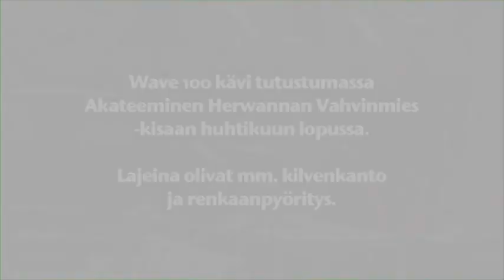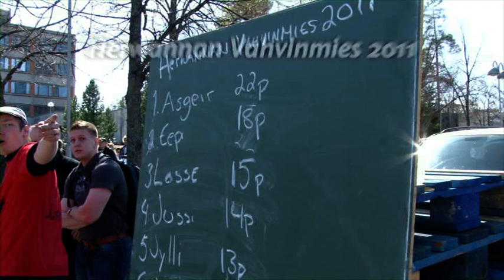Herwannan Vahvinmies 2011